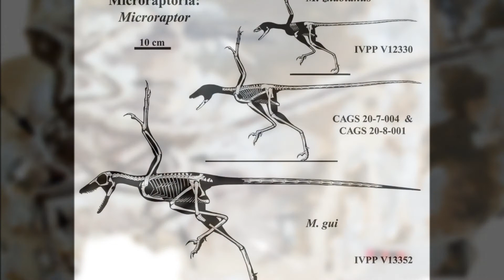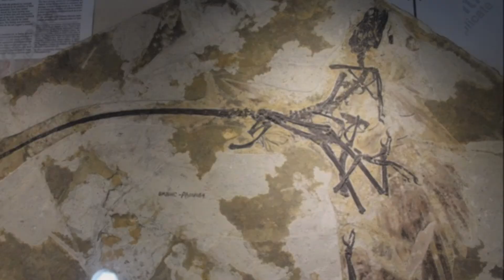Prehistoric Breakdown: Microraptor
Deep in an alien forest we follow a mother trying to feed her hungry broad. But for Microraptor, the forest is full of danger.
Let's meet the four winged dinosaur Microraptor